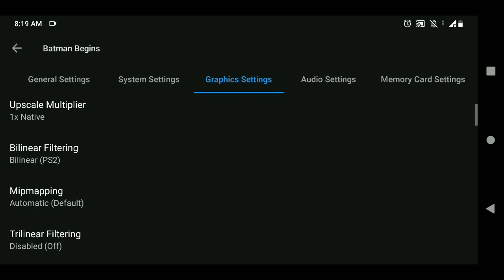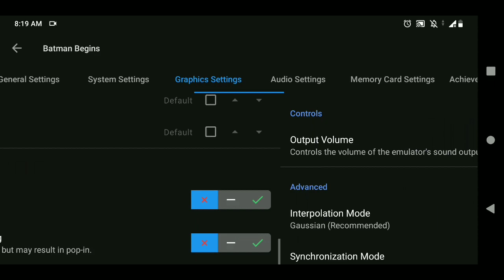Best Settings Batman Begins AetherSX2 - Fix Lag & Fix Blackscreen!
~My Device
- Asus Zenfone Max Pro M1
- Snapdragon 636
- 3/32Gb
- Android 9

~Setup
- AetherSX2 3668